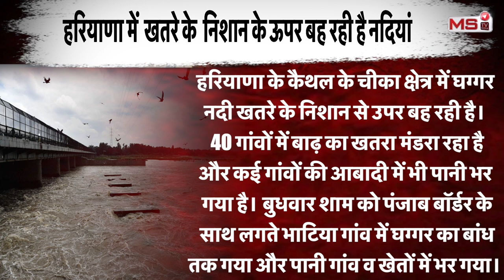Dushyant Chautala के MLA Ishwar Singh को महिला ने सरेआम जड़ा कंटाप | Woman slaps MLA| Haryana News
Dushyant Chautala के MLA Ishwar Singh को महिला ने सरेआम जड़ा कंटाप | Haryana News

Haryana News:  A woman slapped JJP MLA Ishwar Singh during his visit to flood-hit areas. In a viral video, a flood victim can be seen slapping a JJP (Jannayak Janta Party) MLA Ishwar Singh in Guhla as he visited the flood-affected areas. JJP MLA Ishwar Singh was on his visit to flood-affected areas in Kaithal's Guhla area when the incident took place.The Jannayak Janata Party is part of the BJP-led ruling alliance in Haryana. The incident occurred as JJP MLA VIshwar Singh was interacting with affected residents. Later, JJP MLA Ishwar Singh while speaking to media, said that he has forgiven the woman and won't be taking any legal action against the woman.